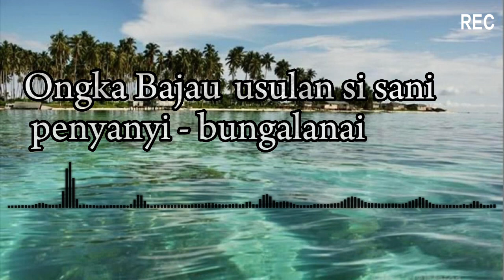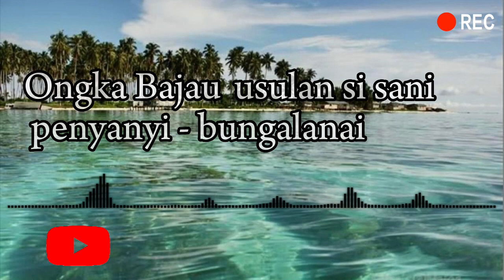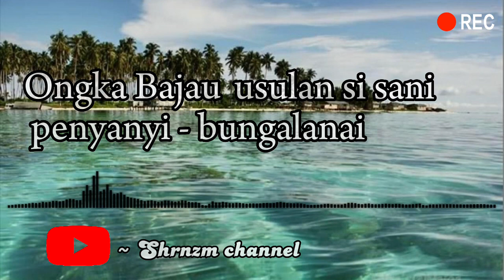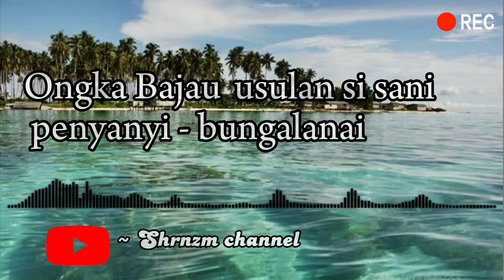Bungalanai | kissa kissa